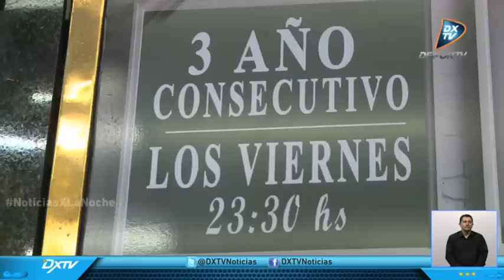SEBASTIAN WAINRAINCH EN DXTV NOTICIAS